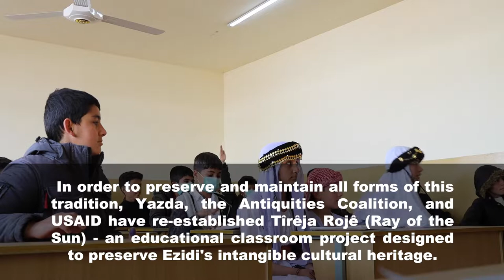Ray of the Sun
Funded by a generous grant from the United States Agency for International Development (USAID), the Antiquities Coalition has partnered with Yazda, a Yazidi service organization in Duhok in the Kurdistan region of Iraq. Together, we have trained and are supporting our joint intangible heritage video documentation team. These inspiring video makers at Yazda document the intangible cultural heritage practices of the Yazidis, recording and archiving the music, stories, religious practices, and family life of the community, ensuring that the Yazidis have documentation of their traditions, religion, and history.

“Ray of the Sun” is a project that brings together young Yazidis and community cultural leaders to teach the history, stories, and culture of the community to the younger generation. Classes take place in displaced person camps and community facilities across northern Iraq and are designed to ensure that the Yazidi have heard the stories and understand the cultural practices of their community.